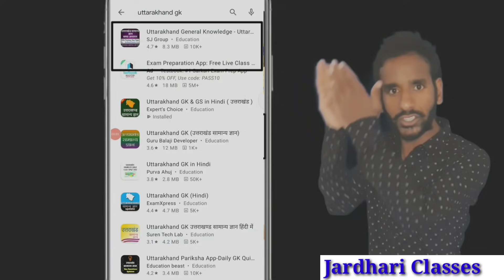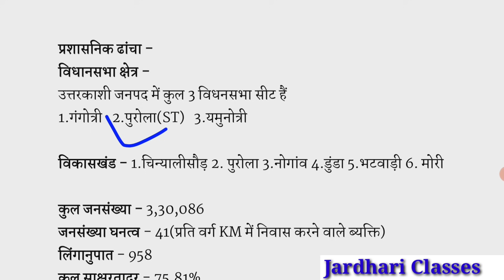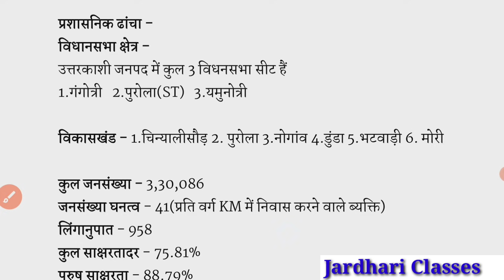उत्तराखंड जिला सीरीज | उत्तरकाशी जनपद | Uttarakhand jila series | Uttarakhand District vise gk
उत्तराखंड जिला सीरीज | उत्तरकाशी जनपद | Uttarakhand jila series | Jardhari Classes

uttarakhand district wise gk
uttarakhand gk district wise
Uttarkashi district uttarakhand
Uttarakashi prmukh bugyal
uttarakhand pramukh darre
Uttrakhand history in hindi
history of uttarakhand for pcs
Uttarakhand geography for pcs
Uttarakhand geography gk in hindi
Uttarakhand geography for uksssc
uttarakhand classes
uttarakhand gk
gk uttarakhand
Uttarakhand Darshan